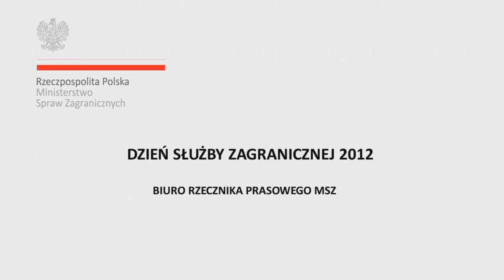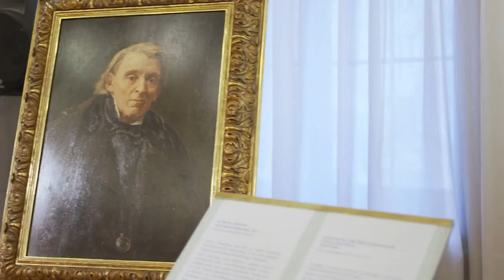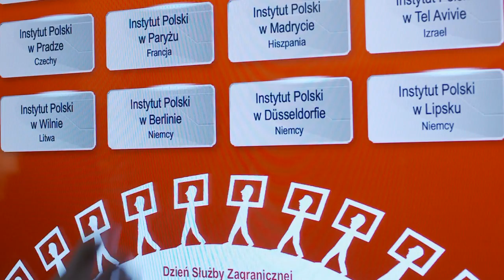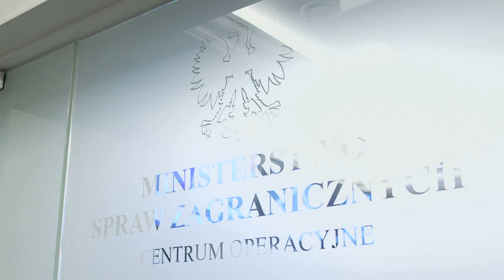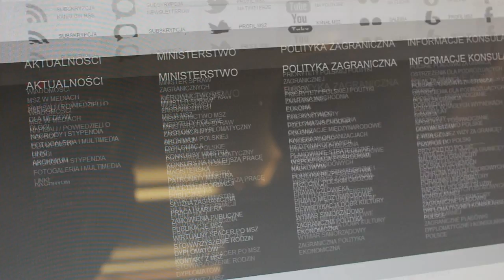Dzień Służby Zagranicznej 2012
Z okazji Dnia Służby Zagranej w weekend 17-18 listopada prawie 1000 osób odwiedziło Ministerstwo Spraw Zagranicznych, a najlepsi dyplomaci odebrali odznaczenia i nagrody. Zapraszamy do obejrzenia relacji filmowej ze święta polskiej dyplomacji.